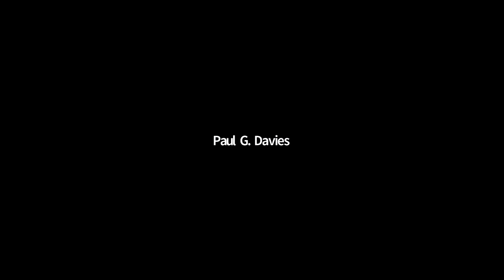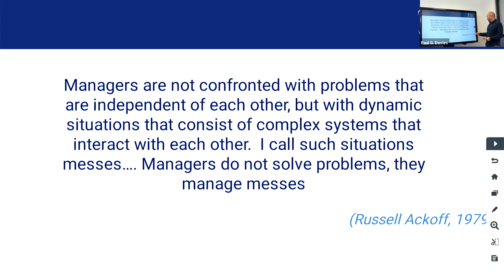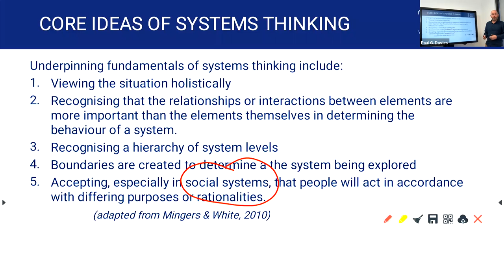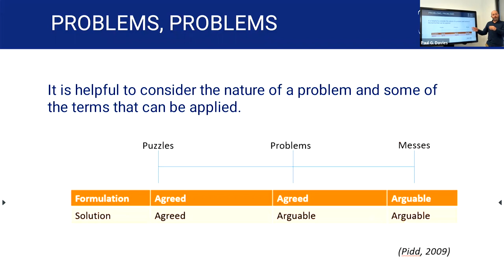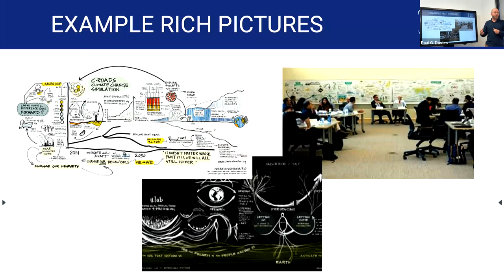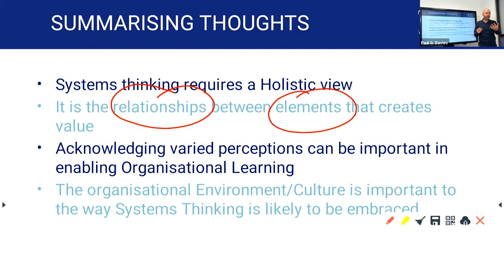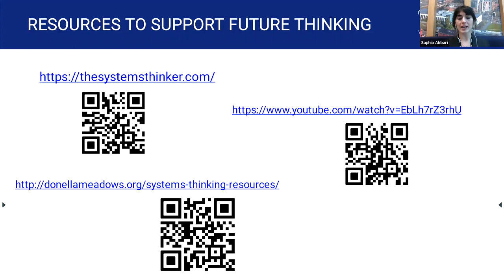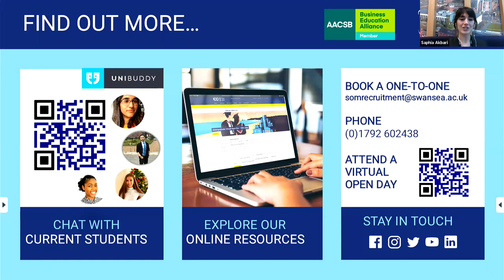Webinar: MBA Taster Session on Systems Thinking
A concern for human values as well as shareholder value is at the heart of the Swansea University MBA.

The course is designed to equip learners with global skills for organising and collaborating, as well as competing, in the private, public and third sectors. We place emphasis on imagining future possibilities - such as hybrid organisational forms, new business practices and responsible consumption trends - to meet the challenges of securing human values in increasingly uncertain times of global transformations.